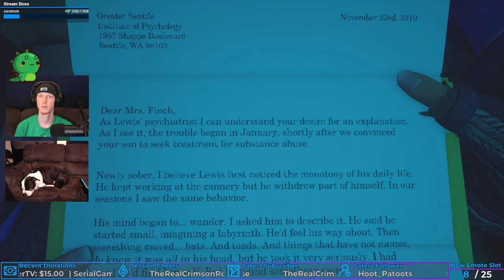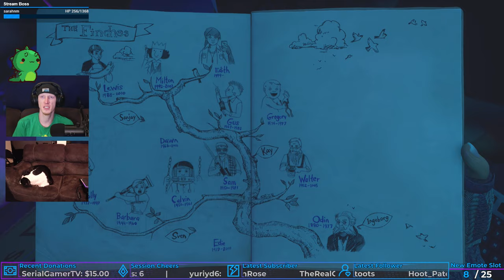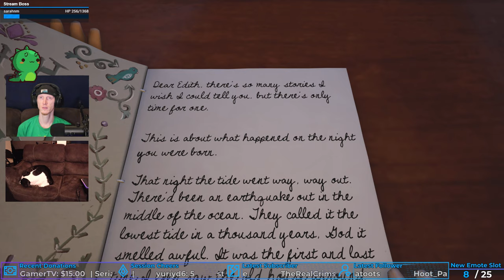Lewis | What Remains of Edith Finch #8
The heck, man?!